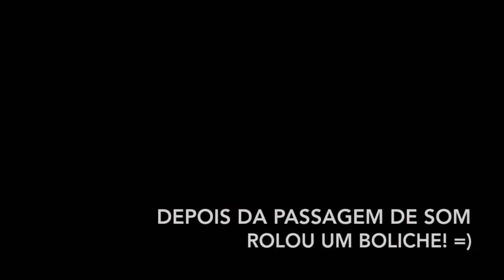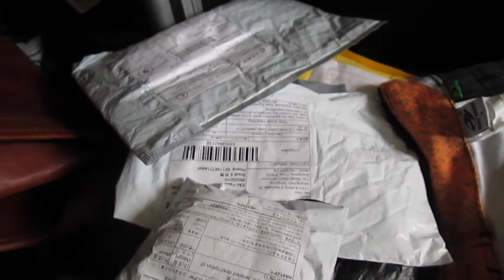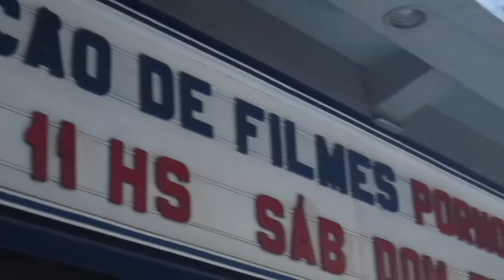NTV Vlog #6 - 2x no Rio de Janeiro com André Frateschi, part. Marcelo Bonfa, Lucio Mauro Filho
Neste Vlog #6, com registros do começo de novembro.
Duas idas ao Rio de Janeiro, RJ, na mesma semana. Uma para para inauguração de uma loja da Vivo, tocando acustico com André Frateschi, outra no show Brock Is Back, com André e banda luxuosa composta por Piero Damiani, Angelo Kanaã, Duda Lima, além de eu e André! =D Este show no Rio foi muito especial, pois tivemos a participação de Miranda Kassin, também do Lucio Mauro Filho, e pra fechar bonito o lendário baterista da Legiao Urbana, Marcelo Bonfá, também cantou uma com a gente! Semana realmente muito especial, e sou feliz de ter feito registros de tanto rolê bacana!
Espero que gostem do video! Se tiverem sugestões e dicas para deixar meus vlogs mais dinamicos/bacana, compartilhe aqui comigo!!! =D

até outra vez!